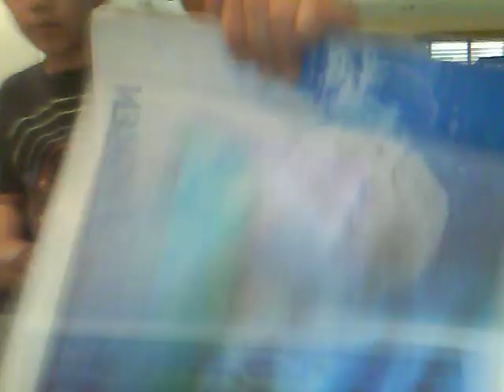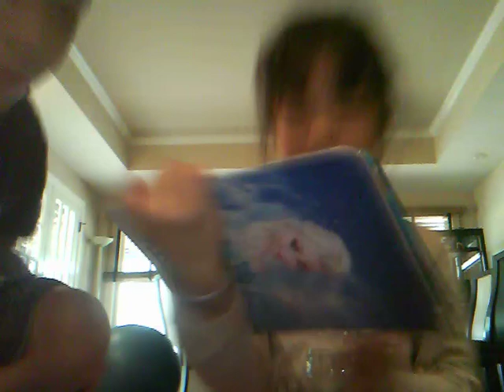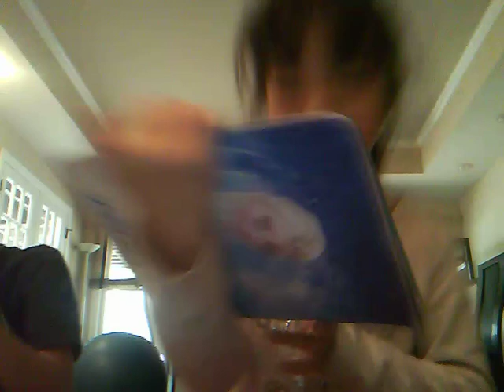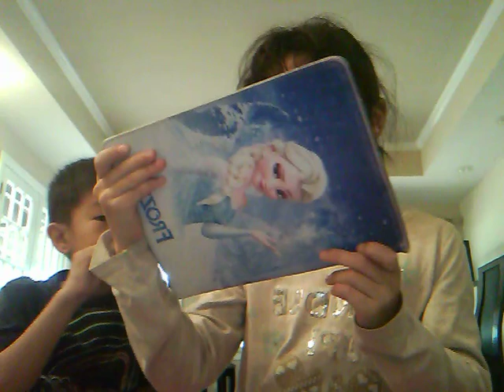mystery wheel challenge part 1